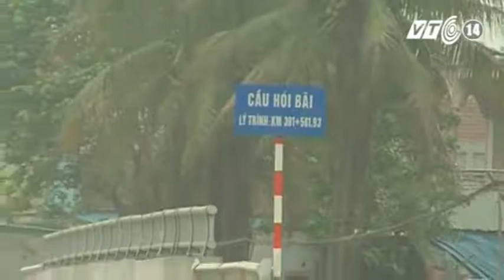VTC14_Nghệ An: QL1 mở rộng vừa khánh thành đã nhếch nhác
(Truyền hình VTC14) - Các dự án cải tạo, mở rộng Quốc lộ 1 đoạn từ Thanh Hóa đến Cần Thơ với tổng mức đầu tư hơn 100.000 tỷ đồng là 1 dự án đặc biệt lớn của ngành giao thông cũng như cả nước đang trong quá trình triển khai. Tuy nhiên, một số đoạn dù được đầu tư hàng nghìn tỷ đồng để nâng cấp thì vừa hoàn thành đưa vào sử dụng đã nảy sinh nhiều vấn đề và trở nên nhếch nhác.